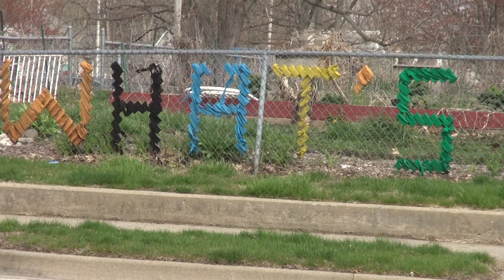COMMUNITY GARDEN VOLUNTEER- ANISA MCCLINTON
DAWN BLACKMAN HAS BEEN THE GARDEN STEWARD AT THE RANDOLPH STREET COMMUNITY GARDEN FOR THE PAST TEN  YEARS. SINCE STARTING, SHE HAS VISITED THE GARDEN ALMOST EVERYDAY  .
[TAKE SOT - SOT DAWN BLACKMAN]
[:15]

[" PEOPLE COME... I CAN BE OUT HERE FOR A HALF HOUR BY MYSELF AND THEN BEFORE I LEAVE, TEN OR TWELVE PEOPLE WOULD HAVE COME... WHEN PEOPLE SEE SOMEBODY GARDENING, THEY FEEL MORE COMFORTABLE COMING IN I GUESS"]

THE GARDEN HOLDS VARIOUS FUNCTIONS, FROM COMMUNITY CELEBRATIONS, TO MIDDAY VISITS FROM SCHOOL CHILDREN.   BUT THE MAIN GOAL OF THE GARDEN IS TO BRING COMMUNITY MEMBERS TOGETHER WHILE THE PRODUCE THEIR OWN FRESH FOOD.
[TAKE STANDUP-ANISA MCCLINTON]
[:08]

["AT THE RANDOLPH STREET COMMUNITY GARDEN, VOLUNTEERS ARE WELCOME ANYTIME. AND WHEN YOU FIRST GET STARTED, PULLING WEEDS IS A COMMON TASK.]

STARTING HER DAY AT THE GARDEN THIS SEASON, MOTHER DAWN ALSO PULLS WEEDS TO MAKE ROOM FOR NEW PRODUCE.

IN ADDITION TO GARDENING, MOTHER DAWN RUNS THE FOOD PANTRY AT THE CHAMPAIGN CHURCH OF THE BRETHREN AND OFTEN BRINGS COMMUNITY MEMBERS TO THE GARDEN TO PICK FRESH PRODUCE.

RETTA MULVANEY HAS BEEN VOLUNTEERING WITH MOTHER DAWN FOR 6 YEARS AND FEELS THEY HAVE DEVELOPED A SISTERHOOD.

[TAKE SOT - RENETTA MULVANEY.mov]
[:14]

[" I FEEL LIKE IM GROWING AND DOING MORE OF A PURPOSE BY PARTICIPATING WITH HER AND THAT'S GIVING ME A GREAT FEELING. WE DO HAVE ANGLES HERE ON EARTH, AND I THINK SHE'S ONE OF THEM."]

MOTHER DAWN ENJOYS UNITING THE COMMUNITY, WHILE INCREASING THEIR ACCESS TO FRESH FOODS.

[TAKE SOT - DAWN BLACKMAN.mov]
[:04]

[" IT'S KINDA LIKE MY BACKYARD, IT'S BECOME THE COMMUNITY BACKYARD."]

IN CHAMPAIGN, I'M ANISA MCCLINTON. UI-7 NEWS.